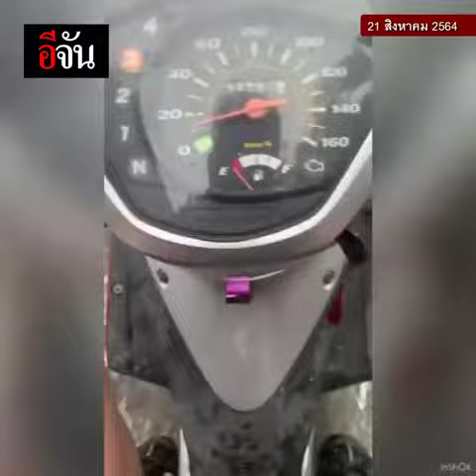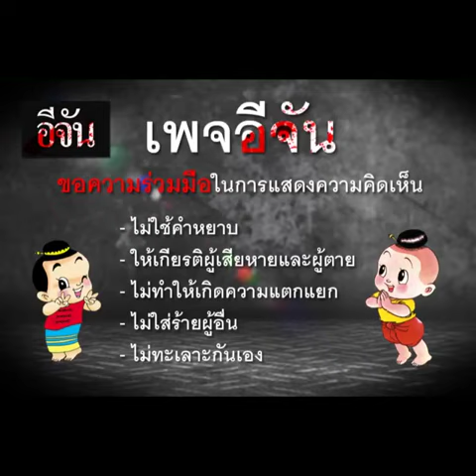เวฟเเดง เครื่องไม่เเรงน้ำยังกระเด็น เสนานิคม 1 | อีจัน EJAN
เวฟเเดง เครื่องไม่เเรงน้ำยังกระเด็น
ฝนตกมา 1 ซู่เมื่อเช้า เสนานิคม 1 กลายเป็นลำธารใส เลยครับ กว่า จัน จะขับออกจากซอยได้ ขาเเทบเป็นตะคริว เพราะยกขาท่ากลางปีกหนีน้ำมาตลอดซอยเลย